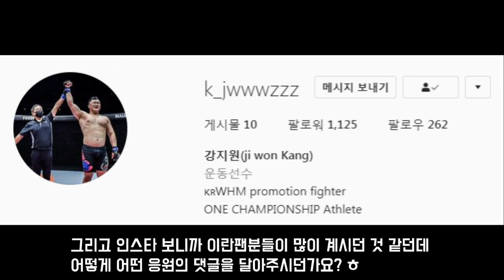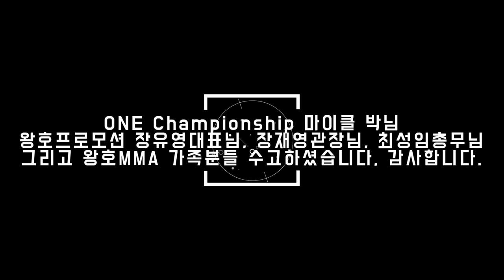원챔피언십 강지원 선수 KO승리 후 인터뷰 ONE Championship Amir aliakbari vs Kang ji won Post-match interview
WANGHO Promotion Agent JYT MMA
강지원 vs 악바리 전 이후 바로 진행한 왕호프로모션 공식
전화 인터뷰입니다. 악바리를 KO 시킬 때 비하인드 스토리와
우리나라 종합격투기 팬분들께 감사 인사메시지를 담았습니다.

미혼모와 결손가정에 기부되는 강지원 굿즈